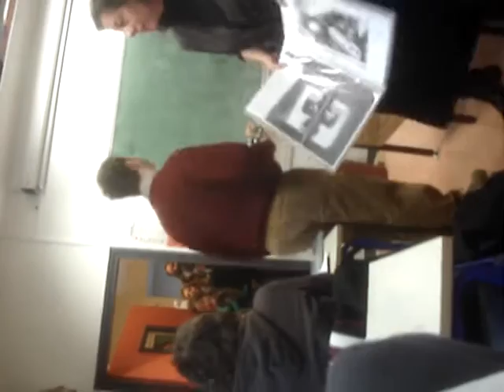Nawrocki par les Aa suite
La même chose